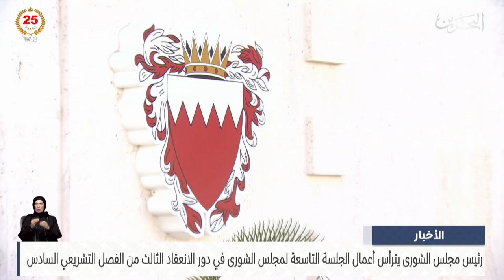البحرين مركز الأخبار : جلسة مجلس الشورى 08-12-2024